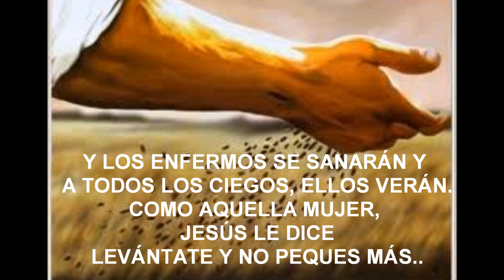EL GRANO DE MOSTAZA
SI TUVIERAS FE COMO UN GRANO DE MOSTAZA..